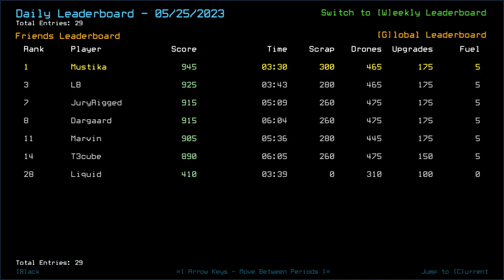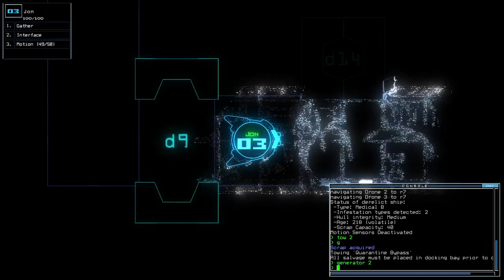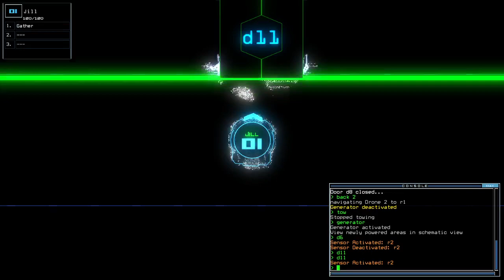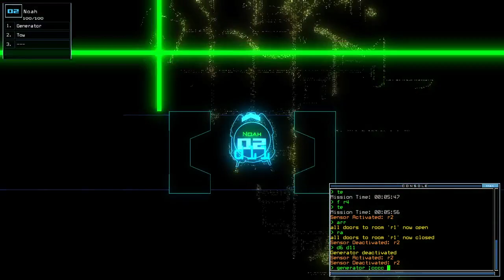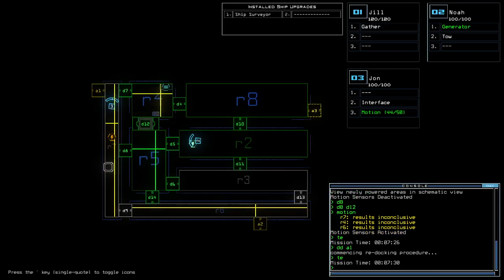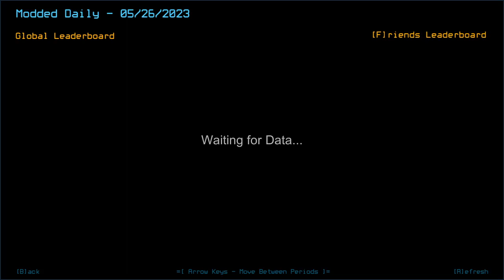Duskers Daily 26 May 2023 (+ modded)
Small window to completion, another incomplete modded.

0:00 Intro
2:13 Vanilla Challenge
12:50 Modded Challenge, bois